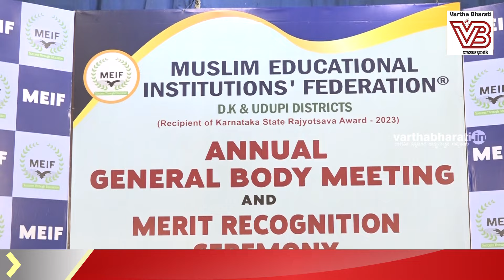MEIF ವಾರ್ಷಿಕ ಮಹಾಸಭೆ ಮತ್ತು ಪ್ರತಿಭಾ ಪುರಸ್ಕಾರ ಕಾರ್ಯಕ್ರಮ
ದ.ಕ. ಜಿಲ್ಲಾ ಡಿಡಿಪಿಐ (ಆಡಳಿತ) ವೆಂಕಟೇಶ ಪಟಗಾರ್ ಅವರೊಂದಿಗೆ ಸಂವಾದ

► ಯುನಿಟಿ ಆಸ್ಪತ್ರೆ ಅಧ್ಯಕ್ಷ, ವೈದ್ಯಕೀಯ ನಿರ್ದೇಶಕರಾದ ಡಾ. ಸಿ.ಪಿ ಹಬೀಬ್ ರಹ್ಮಾನ್ ಉಪಸ್ಥಿತಿ

► ಕಂಕನಾಡಿಯ ಜಮಿಯ್ಯತುಲ್ ಫಲಾಹ್ ಸಭಾಂಗಣದಲ್ಲಿ ನಡೆದ ಕಾರ್ಯಕ್ರಮ